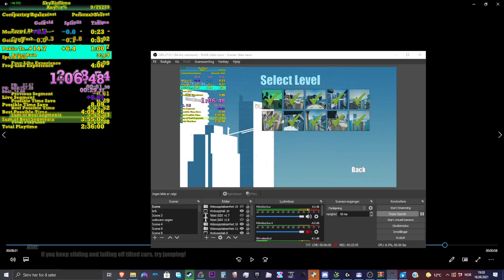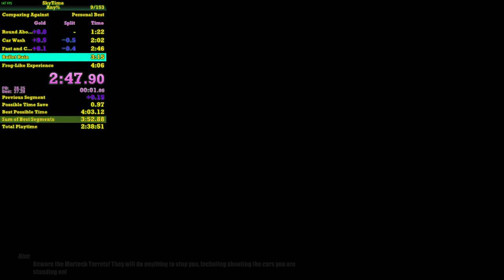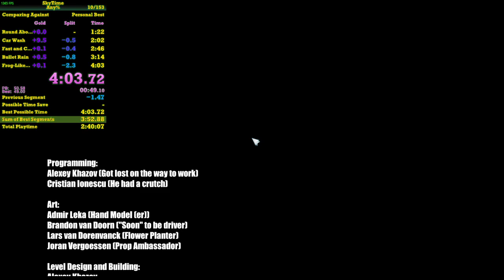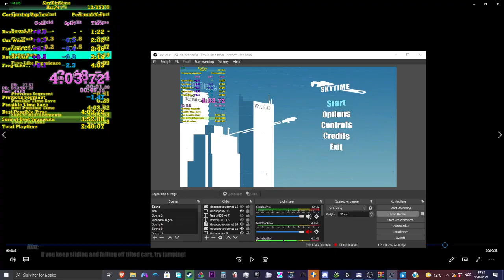SkyTime 4:03 Any%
I got the god run